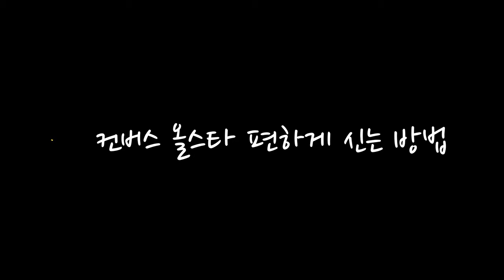이렇게 신으면 최악! 컨버스 올스타 척 70 하이 코디를 완성하는 최선의 착용법, 바로 이것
왜 컨버스는 올스타를 진짜 편하게 만들지 않을까?

컨버스 올스타 편하게 신는 방법

컨버스 척테일러 편하게 신는 최고의 방법

최악의 방법 VS 최선의 방법

컨버스 척 70 편하는 신는 방법

컨버스 올스타를 편하게 신는 방법은 뭘까?

많은 분들이 '푹신한 깔창' 사용을 추천하지만
사실은 최악의 방법

컨버스 올스타를 신는다는 건
진흙이나 모래사장을 맨발로 걷는 것과 비슷
거기에 푹신한 깔창까지 추가하면
발이 더 잘 빠지는
진흙이나 모래사장을 걷는 것과 다를 바 없음

처음에는
조금 편하게 느낄 수 있는데 훨씬 더 빨리 피곤해짐

컨버스 올스타를 편하게 신는 방법은
컨버스 올스타의 부족한 부분을
'아치 지지 기능이 있는 깔창'으로 보완해서 신는 게
최선의 해결책